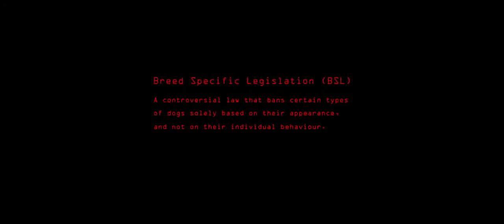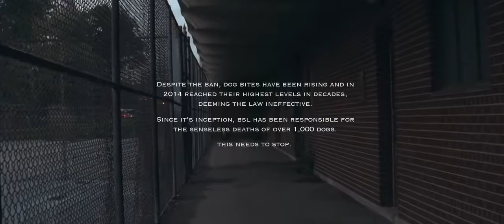Breed Specific Legislation Documentary